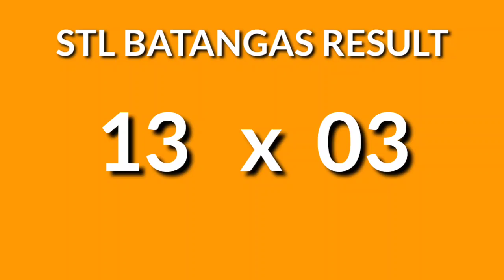STL BATANGAS 1st draw result today 12PM draw result morning Philippines October 11, 2024 Friday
Today October 11, 2024 Friday